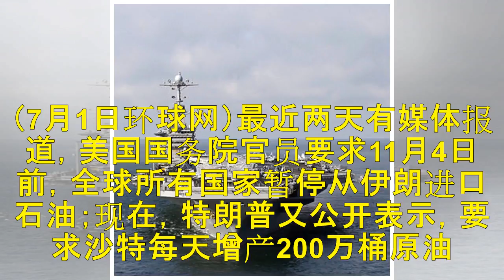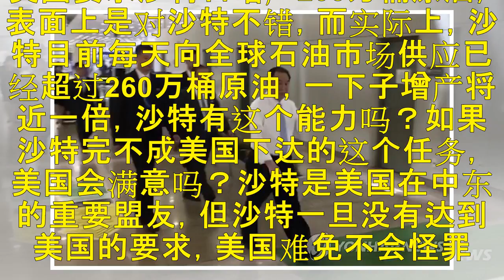美国要求沙特每日增产200万桶原油，到底搞的什么名堂？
原标题：美国要求沙特每日增产200万桶原油，到底搞的什么名堂？6月30日，美国特朗普通过社交媒体发文表示，他已与沙特国王萨勒曼通话，并要求沙特提高原油产量，或将每日增产多达200万桶，以弥补部分产油国产量减少造成的供应缺口。特朗普声称，沙特国王已同意其提议。（7月1日环球网）最近两天有媒体报道，美国国务院官员要求11月4日前，全球所有国家暂停从伊朗进口石油；现在，特朗普又公开表示，要求沙特每天增产...